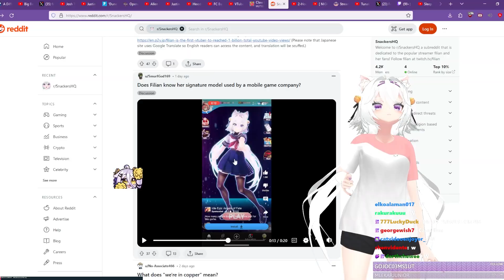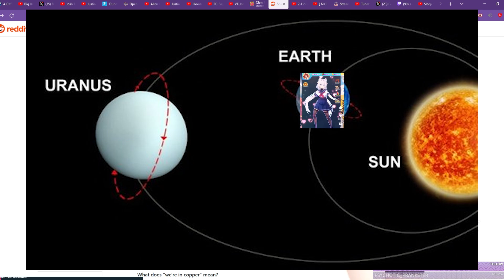how Filian model is being used for mobile game ads